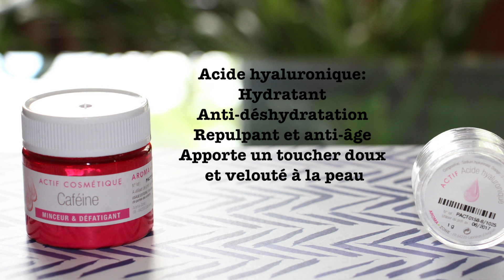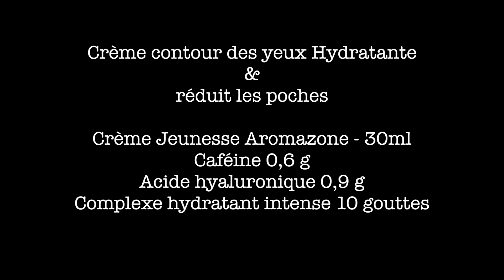DIY #2 Crème contour des yeux - Anti poche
TOUTES LES INFOS SONT JUSTE LA ….. ♡

Je publie des vidéos tous les dimanches et mercredi donc n’hésite pas à vous abonner et d’appuyer sur le pouce du haut si vous avez aimé ma vidéo ♡ ♡ ♡ C’est juste ici … Vous pourrez trouver sur ma chaine des makeup tutoriels, des conseils beauté, mes favoris du moment, mes hauls et un peu de ma vie ♡

Je vous bisoute ♡ ♡ ♡
Just in case no one told you today..